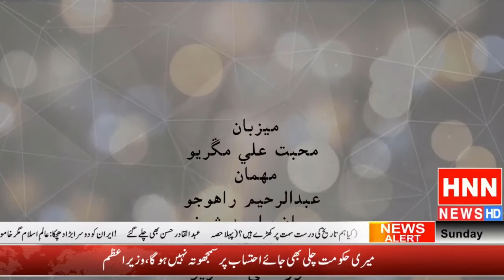Culture Day Transmission By Hnn News Hd